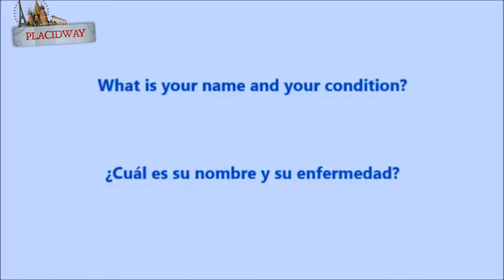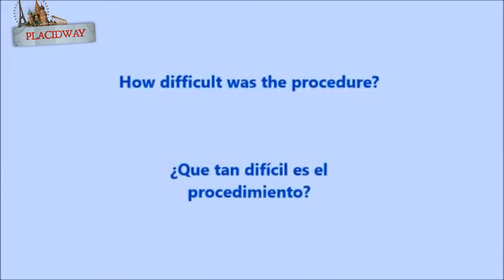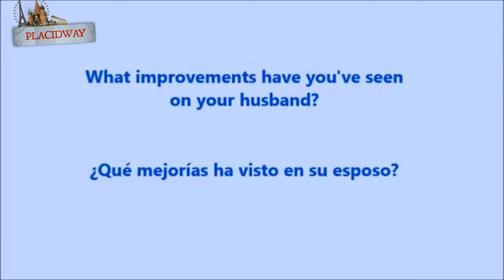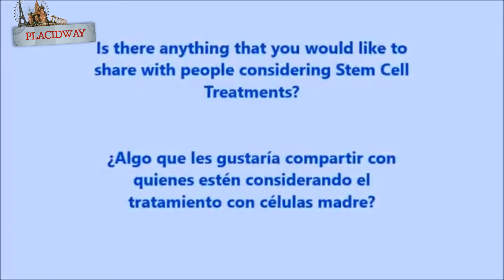Heart Failure Treatment with Stem Cells - Patient Testimonial in Mexico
Heart Failure Treatment with Stem Cells. Patient testimonial on how adult stem cell treatment has helped improve his life after suffering from heart disease. Stem cell offers a better quality of life for patients with coronary heart disease or congestive heart failure who have exhausted all other options. - Stem cell therapy improves outcomes in severe heart failure.

Stem cell transplant and bone marrow transplant are fundamentally the same procedure. The only difference is where in the body the transplanted stem cells came from. When stem cells are collected from bone marrow and transplanted into a patient, the procedure is known as a bone marrow transplant. If the transplanted stem cells came from the bloodstream, the procedure is called a peripheral blood stem cell transplant.
In this video patient who had stem cell treatment in Tijuana, Mexico with adult stem cells will share his story how stem cell treatment help him and saved his life as patient had kind of heart condition that wasn't treatable anymore.
He talks about how his history of coronary artery disease and heart attacks gave him congestive heart failure which led him to search for a solution.  He decided on adult stem cell therapy in Tijuana, Mexico.

Stem Cell Transplant in Tijuana Mexico - Find the best doctors for stem cell treatments and Heart Disease:

Stem cell therapy for cardiac disease and heart failure offer a safe new alternative to heart surgery using cardiomyocyte cell regeneration as a   therapeutic strategies repair and reverse coronary heart disease and congestive heart failure.

The human heart is vital to life and each day pumps about 2,100 gallons of oxygen-rich blood through our bodies. If the heart gets damaged and is not able to pump blood properly, the patient gets  diagnosed with heart disease or congestive heart failure. Heart disease is a progressive and persistent condition that worsens and can lead to death. When a myocardial infarction (heart attack) or coronary artery disease damages the normal function of the heart, the patient normally requires invasive surgery to try to correct.

Before stem cell Treatments were available, heart failure & cardiovascular diseases required stents to bypass the blockage. cardiopoietic Stem cells have made the treatment much safer by using enhanced mesenchymal cells to provide an anti-inflammatory effects, reduce the size of the scar tissue and, prevent further cell death (apoptosis) and grow new blood vessels in and around the heart in a process known as angiogenesis.

Helpful tags: stem cell treatment for heart disease,stem cell therapy for myocardial repair, Heart valve issues,Heart Attacks,Acute Myocardial Infarction,Coronary Artery Disease,bypass surgery,stem cell treatment price,patients testimonialts and reviews,Cardiovascular Disease,Heart Failure,placidway medical tourism,Mexico,Adult Stem Cells,Fat Stem Cells,Tijuana